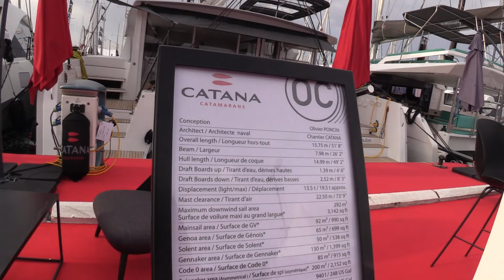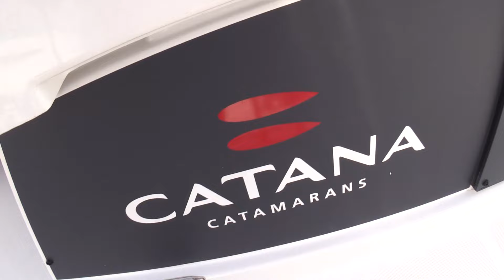2024 Catana 52 OC Ocean Class Sail Catamaran Review - Performance & Elegance | BoatTube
2024 Catana 52 OC Ocean Class Sail Catamaran Review - Performance & Elegance | BoatTube